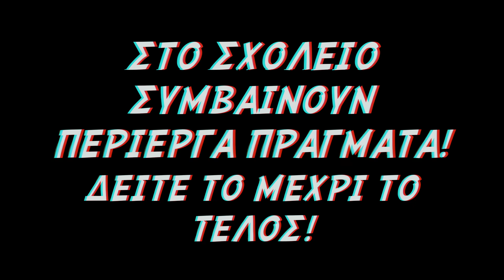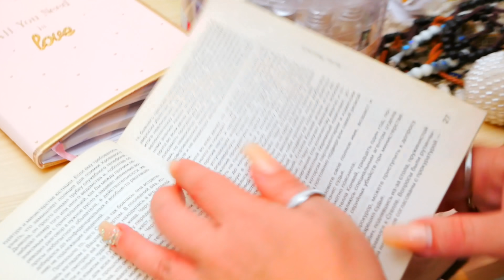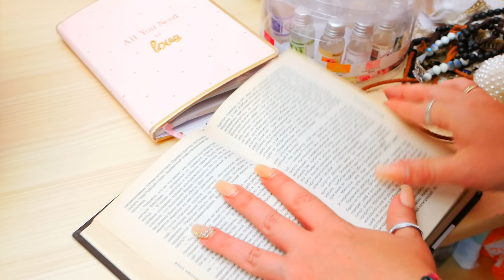ΣΤΟ ΣΧΟΛΕΙΟ ΣΥΜΒΑΙΝΟΥΝ ΠΕΡΙΕΡΓΑ ΠΡΑΓΜΑΤΑ! Τι είναι μαγεία?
Γεια σας παιδιά ονομάζομαι Κική και σήμερα το βίντεο είναι...